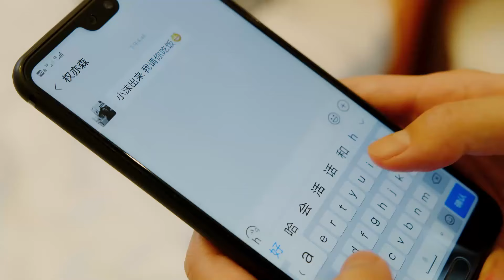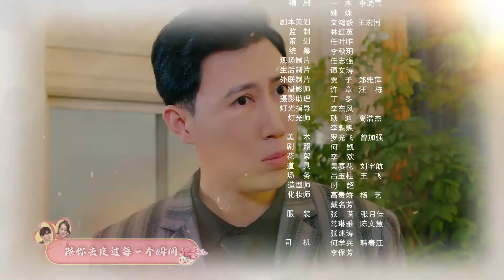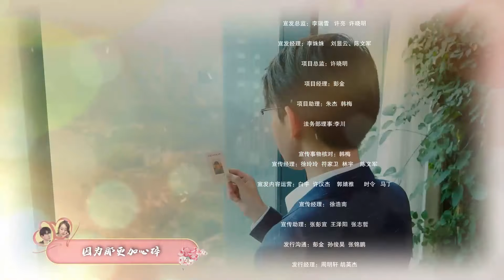【Sub Español】Amor Silencioso EP02 | Hush hush Love | 隐婚蜜爱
💬Sinopsis:
Tong Mo, es una chica de una familia noble pero no fue admitida por su familias. Para ganar dinero, se convirtió en una actriz pero era poco desconocida. Cuando luchó con su vida, de repente conoció a Ou Tianqing, quien ahora es un empresario y actor poderoso. Sin embargo, él es su ex marido...